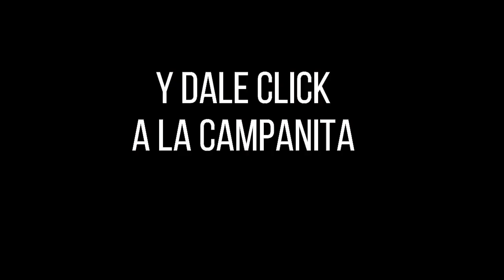FANTÁSTICA DÍA Resultados del SÁBADO 20 DE AGOSTO de 2022 ✅🥇🔥💰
Hola buenas tardes, te presentamos los resultados de las loterías y chances en Colombia, vamos con el Resultados del Chance Fantástica día del SÁBADO 20 DE AGOSTO de 2022.